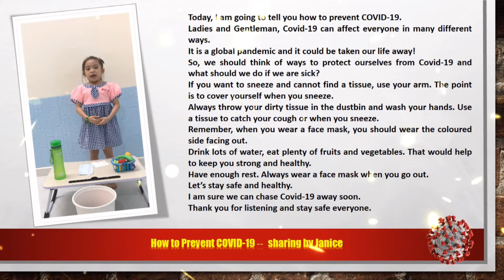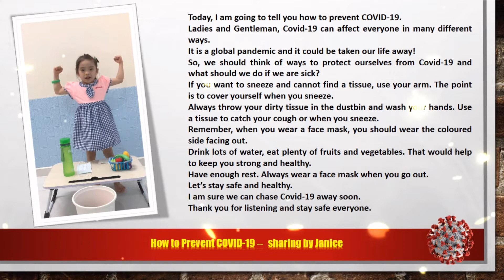How to prevent COVID-19? What is COVID-19?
How will our body feel if we get COVID-19?
How to prevent COVID-19?
【自检试剂盒】Self-Test Kit
如何使用冠病自检快速抗原检测试剂盒(唾液样本)

【The best Upcoming Storytelling】Batu Belah Batu Bertangkup

covid-19 howtopreventcovid-19? whatiscovid-19?